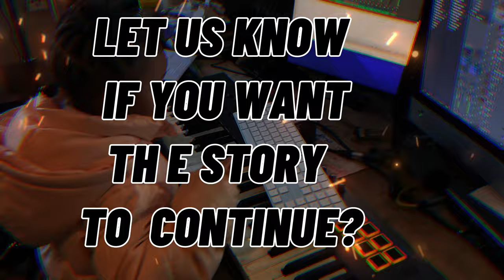Amazing 5 Year Old Girl Full African Reggae Composition She recorded Herself! Funny Studio Session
Amazed By The 5 Year Old Girl Full African Reggae Composition She recorded Herself! Very funny session:
Just another funny Paxomedy laughter therapy musical session this time.
Just for you, we will be uploading everyday here on youtube and twice a day